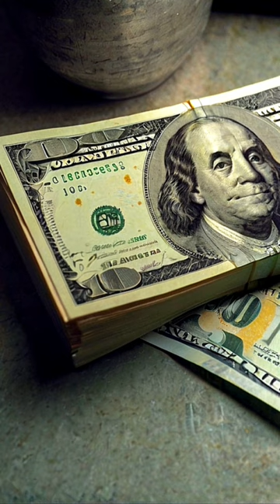लक्ष्मी रूठ जाती है इन गलतियों की वजह से || Lakshmi gets angry because of these mistakes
Tittle ...लक्ष्मी रूठ जाती है इन गलतियों की वजह से || Lakshmi gets angry because of these mistakes

नंबर एक अपने घर की झाड़ू कभी भी किसी को उधार न दें और न ही उधार  लेनी चाहिए
नंबर दो अपनी  पत्नी के गहनों को कभी भी घर के बाहर वालों को न दें

नंबर तीन सूर्यास्त के बाद रसोईघर से सफेद वस्तु किसी को भी उधार नहीं देनी चाहिए.

(NOTE: इस खबर में दी गई सभी जानकारियां और तथ्य मान्यताओं के आधार पर हैं. Om Vibes किसी भी तथ्य की पुष्टि नहीं करता है.)